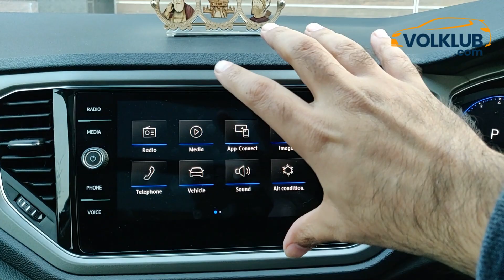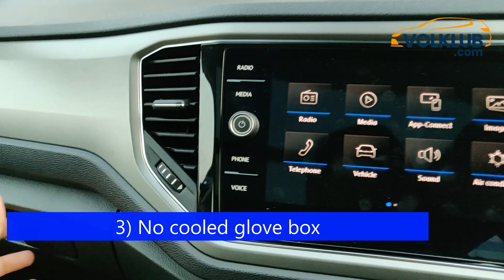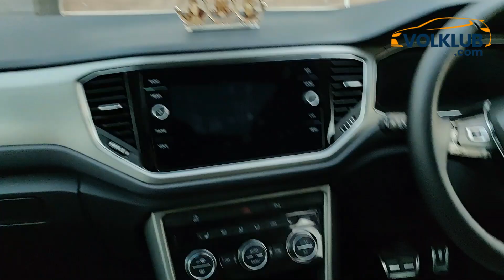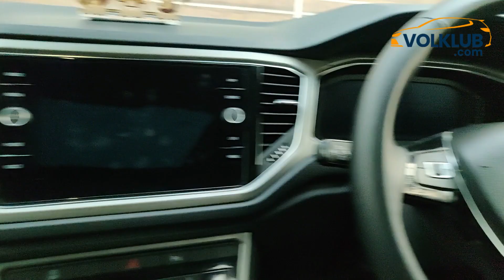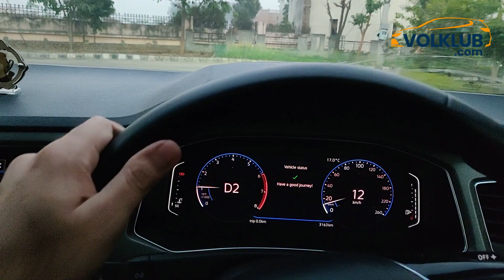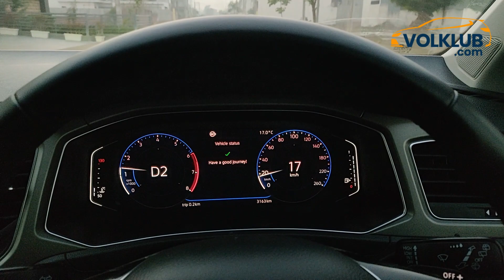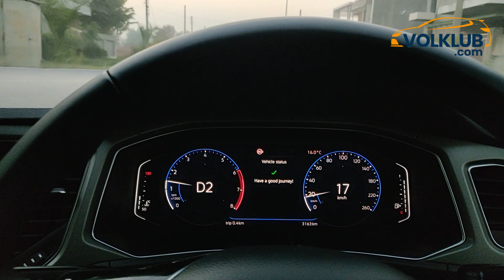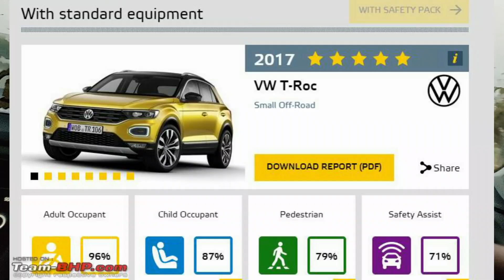10 Negatives in my Volkswagen T-Roc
After using my Volkswagen T-Roc for 3 months so far, it is being great with drive quality, insulation, convenience features, mileage and sound quality but there are few things where VW can improve this car and they need to note these points for upcoming VW Taigun as well.

Here are these negative points where this car needs improvement in India to be in the PERFECT category:

1) Offline Maps are missing which comes in Europe spec car
2) No cooled glove box
3) No Cruise Control feature
4) No Electric power adjustable seats
5) Flimsy grab handles in the interior
6) Poor quality interior LED lamp switches
7) Different alloy design and undersized tyre from what was shown in Auto Expo 2020
8) Undersized spare tyre and no alloy wheel
9) Dark color (Indium Grey) is a dirt magnet
10) Poor driving experience on bad roads because of undecisive 1st & 2nd gear on less speed less than 20 kmph especially. But suspension feels balanced. 👍